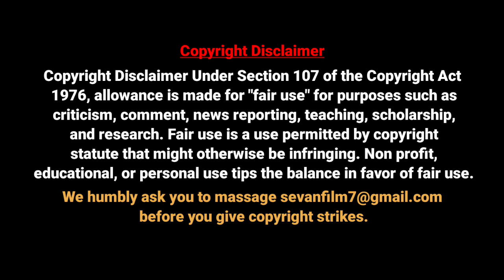"இதை Scene-ய எழுதவே முடியாதுன்னு..."-Thiyagarajan kumararaja | Nelson Dhilipkumar | Sevan film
Nelson dilipkumar vs Thiyagarajan kumararaja interview in tamil @SevanFilm  Channel.

🎥Pls Use High quality video
just Two Minutes learning film making Speech for Cast& crew.